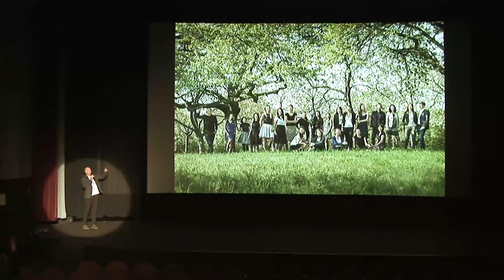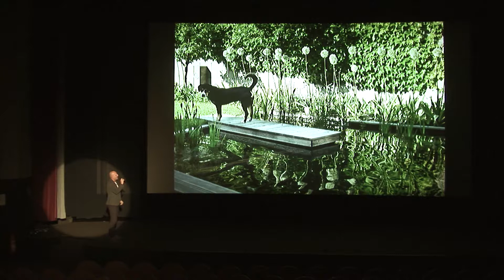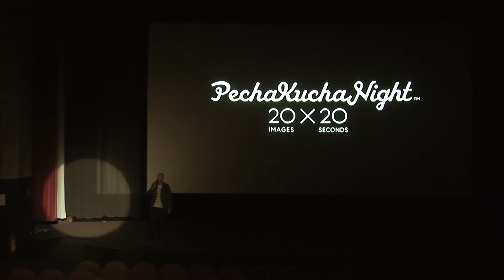PechaKucha Night Hradec Králové vol. 19 - Atelier Flera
Atelier Flera je studio zahradních architektů, jehož zakladatelem a hlavním vizionářem je Ferdinand Leffler. Ve svých projektech se vždy snaží vyzdvihnout genia loci daného místa a využít kouzlo proměny přírody v průběhu všech ročních dob. V kombinaci s přáním jednotlivých klientů, kteří chtějí trávit čas venku např. posezením u ohně, v klidném koutě s knihou nebo třeba sportováním, vznikají skutečně osobité zahrady. Místa, kde je čas a prostor pro odpočinek, zábavu i umění.